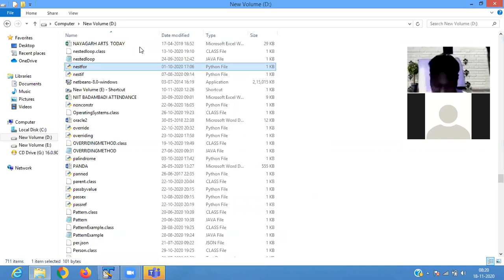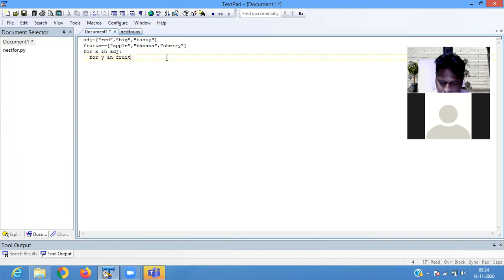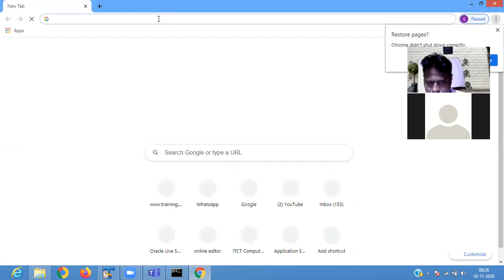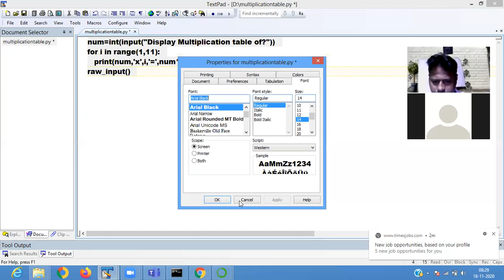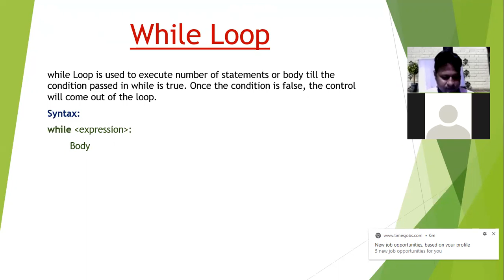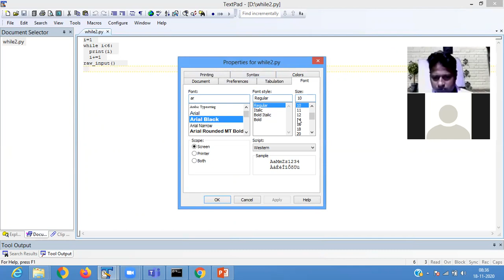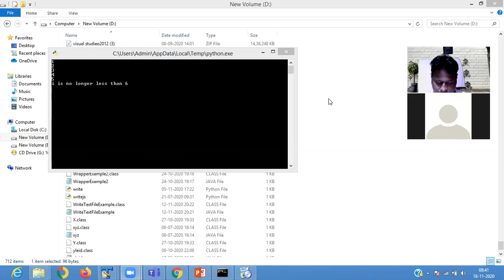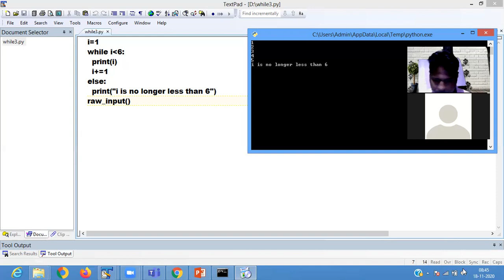CLASS 7 PART 2